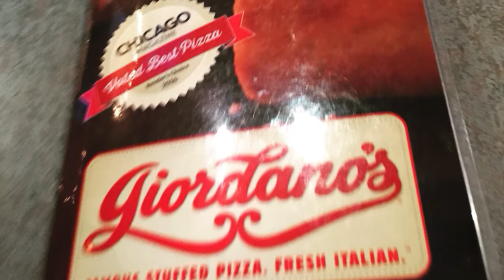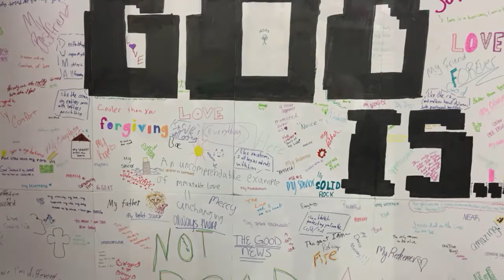2015 Rhythm Student Ministries Recap